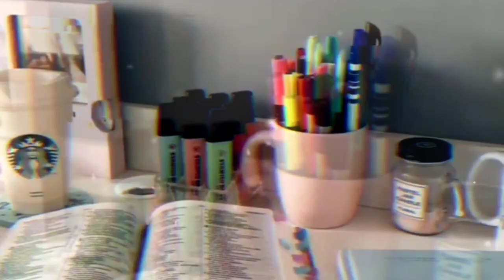khan_sir_motivational_speech, WhatsApp status videos, study music video,study motivational video